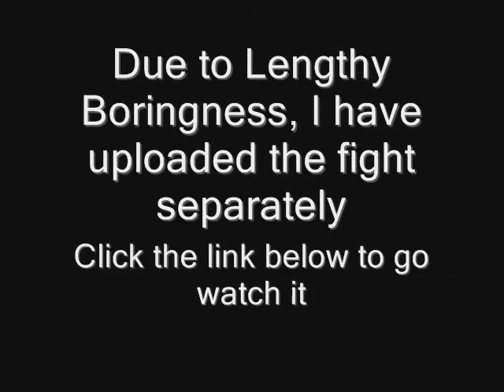[Let's Play] Devil Survivor 2 - Part 4 (Goddammit Daichi!)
Yep, once again, me and Daichi are going to be great friends